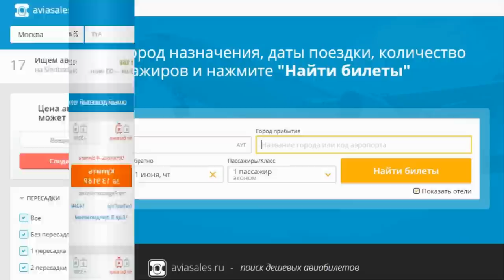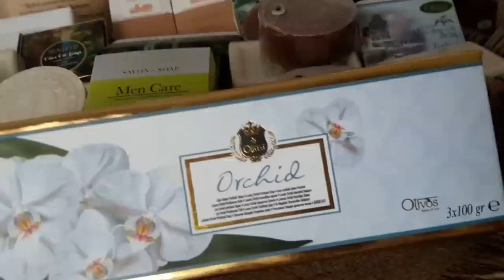Турция: Как выбрать оливковое масло? Цены и качетство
Наталья является профессиональным дегустатором оливкового масла и рассказывает о том, как правильно выбрать, хранить и употреблять оливковое масло.
Раньше у нее был магазин в Аланье, теперь все товары можно приобрести онлайн.